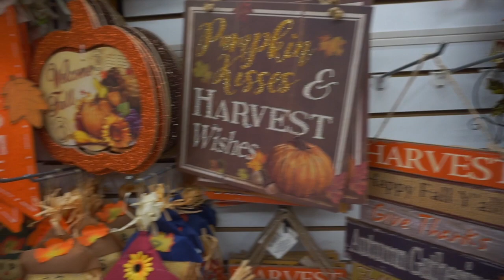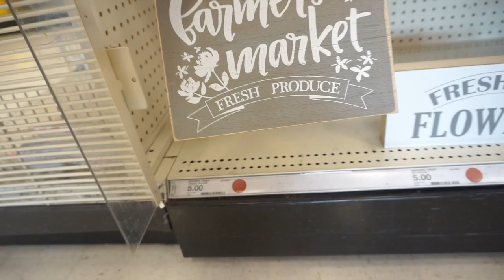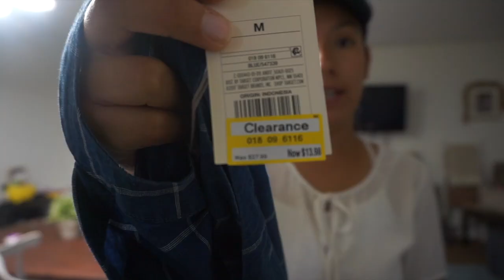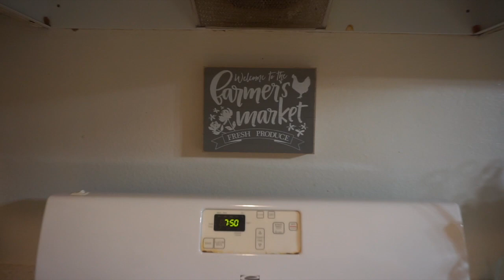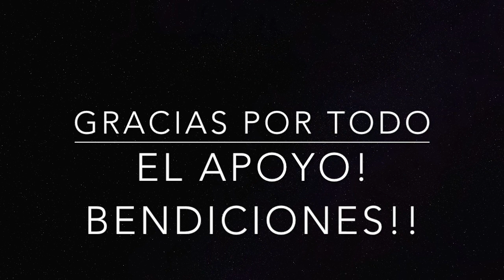Mis Tips de Target | Mami Cansada..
Hola bienvienidos una vez mas.. Mi nombre es Teresa. Y en esta ocasión les tengo un video vlog. 😊
saludos y muchas gracias

📱📱Sigueme:📱📱